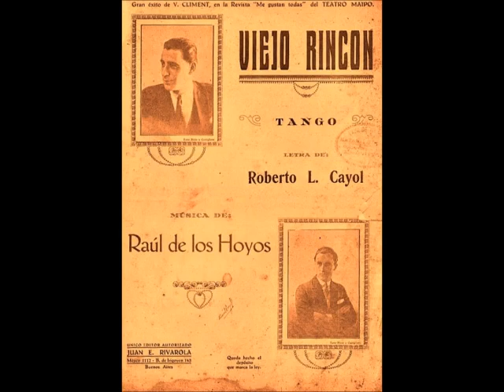VIEJO RINCÓN - TANGO - RAÚL DE LOS HOYOS & ROBERTO CAYOL - 1925